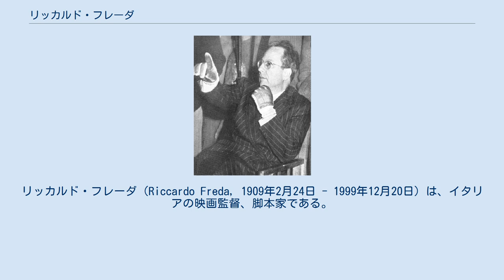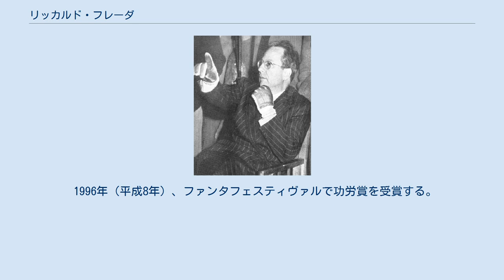リッカルド・フレーダ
リッカルド・フレーダ（Riccardo Freda, 1909年2月24日 - 1999年12月20日）は、イタリアの映画監督、脚本家である。
日本ではリカルド・フレーダとも表記される。
ジョージ・リンカーン（George Lincoln）、ロバート・ハンプトン（Robert Hampton）、ロバート・デイヴィッドソン（Robert Davidson）等、多くの職業的変名を持つ。
「エクスプロイテーション映画に作家性をもたらした映画監督」として知られる。
 1909年（明治42年）2月24日、エジプト王国（現在のエジプト・アラブ共和国）のアレクサンドリア県アレクサンドリアで、ナポリ出身のイタリア人を両親に生まれる。
初中等教育はイタリアのミラノで受け、高等教育段階ではローマのイタリア国立映画実験センターで学んだ。
 サイレント映画『過去からの呼声』（1921年）で知られる映画監督ジェンナーロ・リゲッリが1937年（昭和12年）に監督した映画『一切の望みは捨てよ』の脚本に参加し、脚本家としてデビューする。
リゲッリ作品の脚本を連続的に手がける。
1942年（昭和17年）、戯曲『ドン・ケーザル・デ・バサン』の4度目の映画化作品Don Cesare di Bazan （日本未公開）を監督し、監督業に進出する。
 ソード&サンダルと呼ばれる歴史劇的スペクタルによる剣戟映画を得意とし、第二次世界大戦後のネオレアリズモの潮流にあっても、同ジャンルの作品を手がけ続けた。
1960年代以降は、エクスプロイテーション映画と呼ばれる作品を手がけた。
 1996年（平成8年）、ファンタフェスティヴァルで功労賞を受賞する。
 1999年（平成11年）12月20日、イタリアのラツィオ州ローマ県ローマで老衰により死去した。
満90歳没。